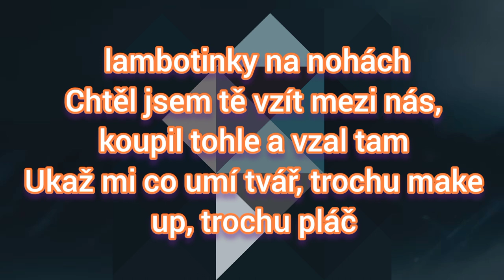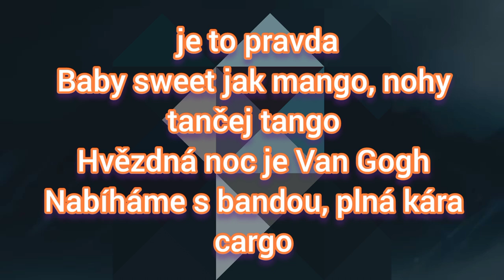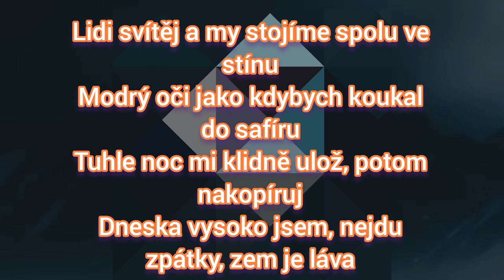Calin & Viktor Sheen - Safir